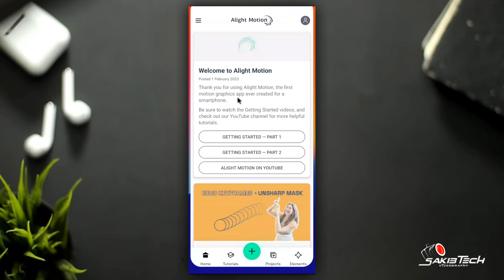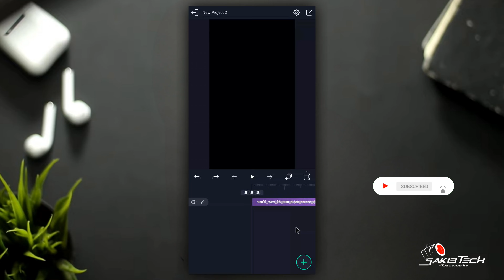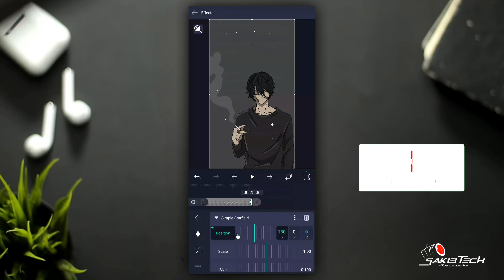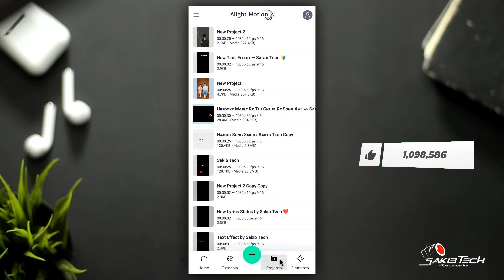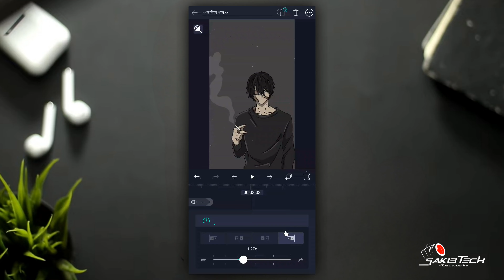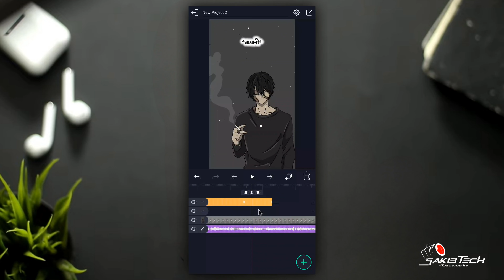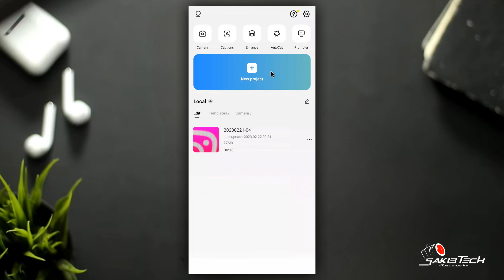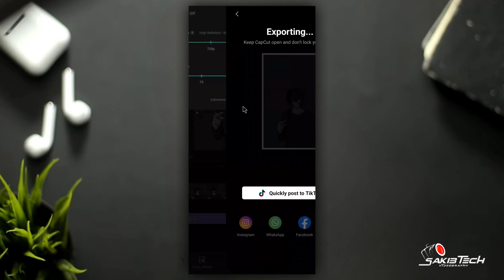New TikTok & Instagram Viral Lyrics Status Video Editing In Alight Motion | New Effect | Sakib Tech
• 🆃🅷🅰🅽🅺   🆈0⃣🇺  🆂🇴  🅼🇺🅲🅷 •

〓 KEYWORDS —≽
New TikTok & Instagram Viral Lyrics Status Video Editing In Alight Motion
new trend bangla lyrics status video editing in alight motion
new tik Tok & Facebook viral lyrics status video editing
tik Tok new trending lyrics status video editing

         • 🆃🅷🅰🅽🅺   🆈0⃣🇺  🆂🇴  🅼🇺🅲🅷 •